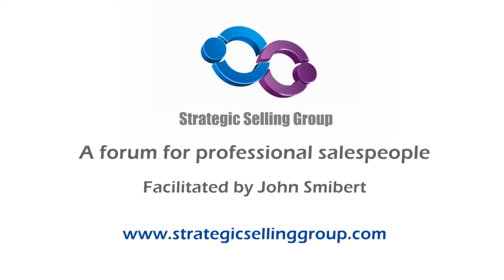"Top salespeople are authentic leaders" - Ian Lowe (TALKING SALES 120)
“Inspire your customers with your authentic  leadership” – interview by John Smibert.

 In our many discussions with Ian J Lowe he has reminded us that our deeply embedded ‘intent’ determines our behaviour. We need to ensure we have to right intent in order to behave correctly with our clients.  This means the all encompassing intent to help others, to give, to create value for our customers.

I suggested to Ian that our intent is influenced by the way we see ourselves.

Ian agreed.  He said “I think we really need to examine the roles that we play in our own lives, and also in our professional lives, I think we need to see ourselves as leaders”.

He then went on to explain that in the changed business world – that of greater volatility, uncertainty, complexity and ambiguity – we need leaders. And salespeople are best poised to bring authentic leadership to the table and inspire.  We need to see ourselves as inspirational leaders.

Ian went on to explain what this means, and why and how all salespeople should strive to be leaders.  And he emphasised the outstanding rewards that are on offer through reciprocity to salespeople who provide leadership.

View the full discussion to learn more. I recommend it for CEO’s, COO’s HR, Sales leaders, as well as professional salespeople.

Ian is the CEO of Eccoh.co (formally Go-Givers Australia). He is an expert in sales transformation and a specialist in why people sell.